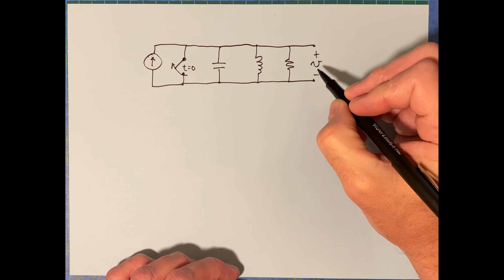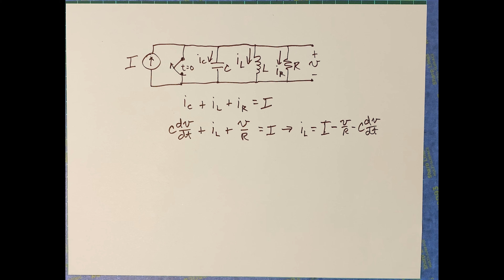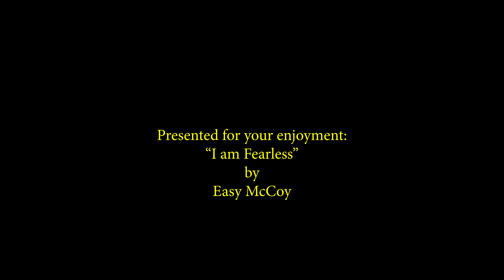24 ENGR 2305 Step Response of Parallel RLC Circuits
ENGR-2305, Circuits 1, is a differential-equations-based course usually taken by electrical and mechanical engineering majors. This is for a 16-week course taught to community college sophomores. This video covers the step response of parallel RLC circuits.